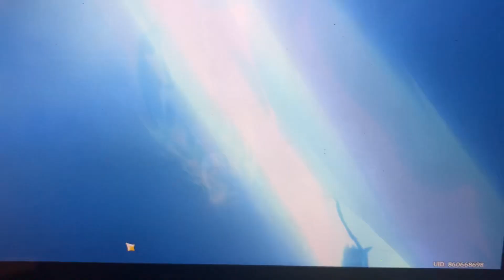what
context: last 10 pull i did i got tighnari